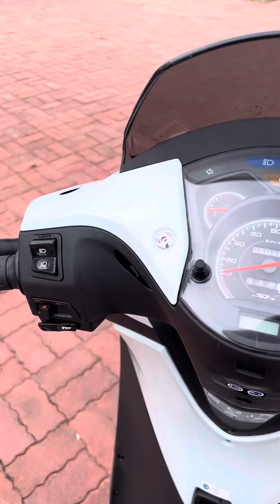Sh 150 nhập ý giá rẻ